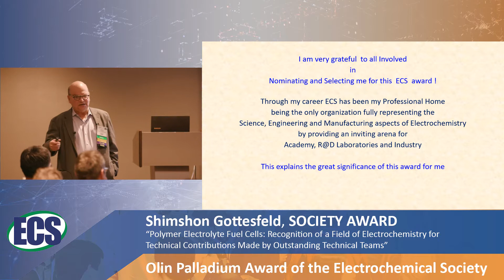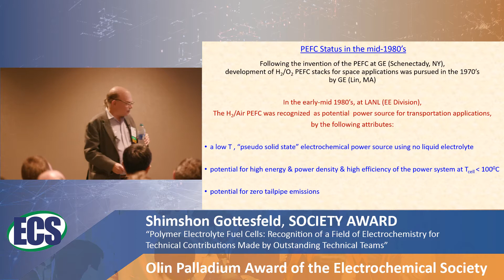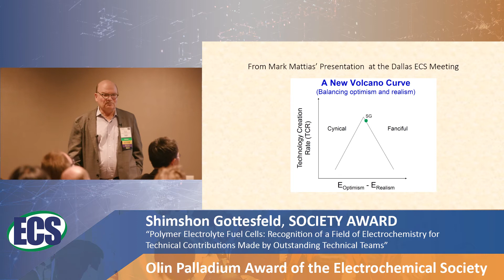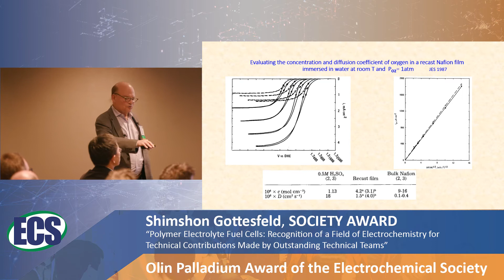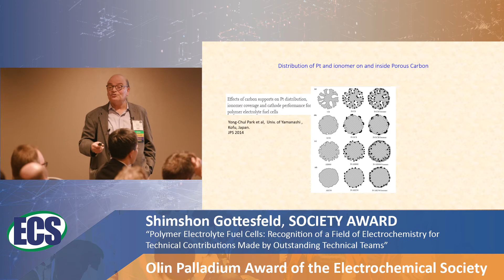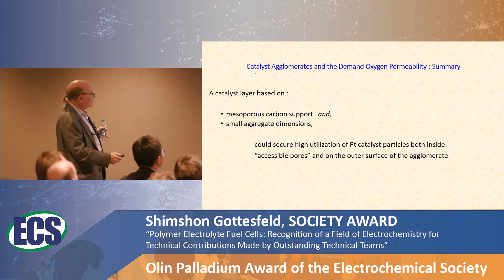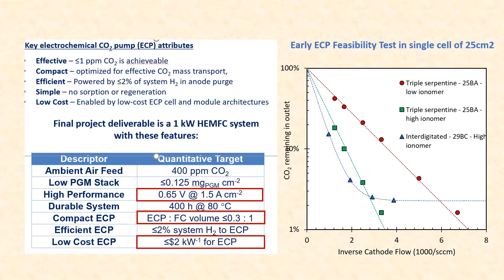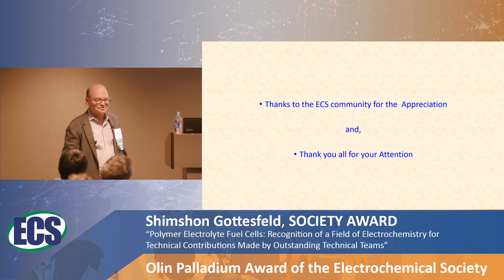236th ECS Meeting Shimshon Gottesfeld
Shimshon Gottesfeld of the Department of Chemical Engineering of the University of Delaware received the 2019 Olin Palladium Award at the 236th Electrochemical Society Meeting.  The award recognizes distinguished contributions to the field of electrochemical or corrosion science.  Gottesfeld gave his talk, “Polymer Electrolyte Fuel Cells: Recognition of a Field of Electrochemistry for Technical Contributions Made by Outstanding Technical Teams,” on October16, 2019.